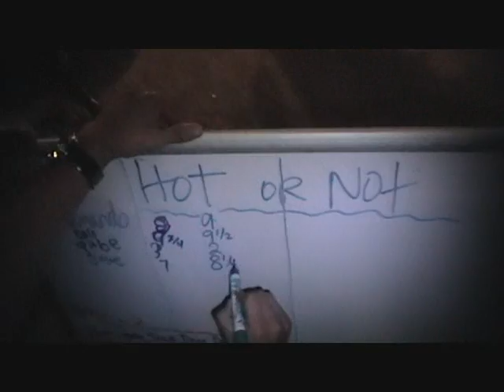Drinking at Aaron and Dans 3 of 4